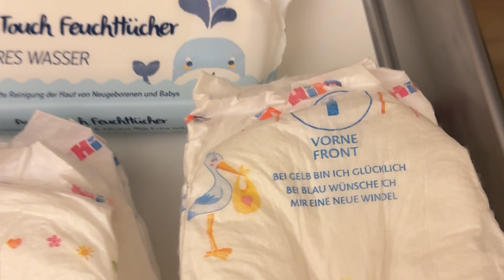Hospital bag packing |Delivery bag packing | Germany what’s in my hospital bag